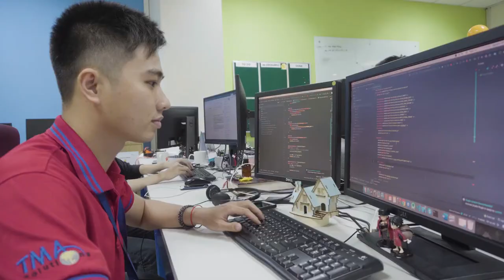Cựu SV khoa ĐTVT Huế đang làm việc tại TMA Solutions.